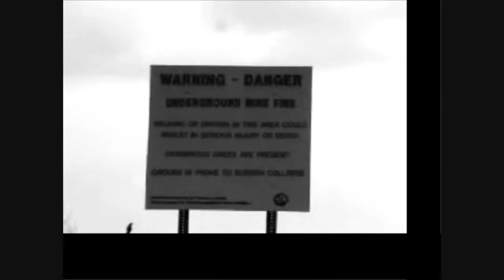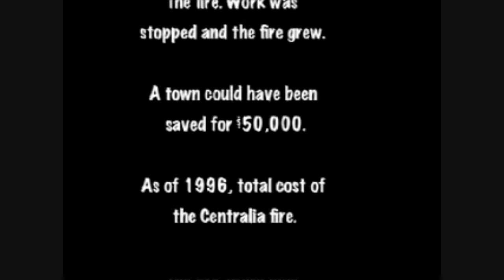Early Day Miners - Centralia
From the album "Let Us Garlands Bring".  Video by Ray Moore from Open Source movies on Archive.org